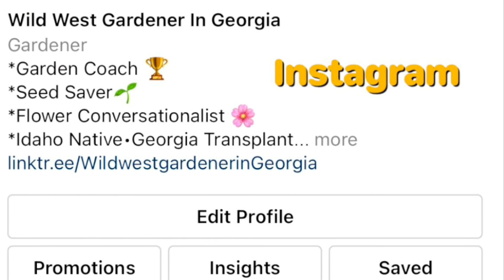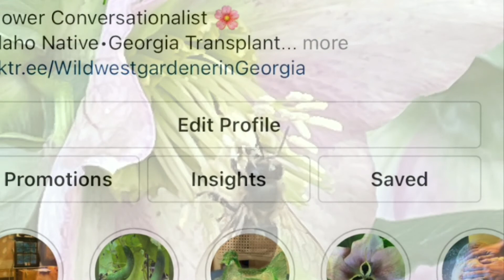The “Messy” March Garden Tour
Tis the season. Lots of spring cleanup going on here at Piedmont Terrace. Come on a tour of what the March garden looks like. Hint... It’s a mess.